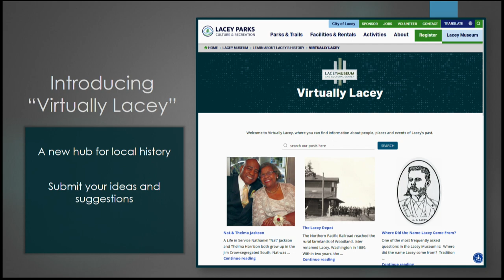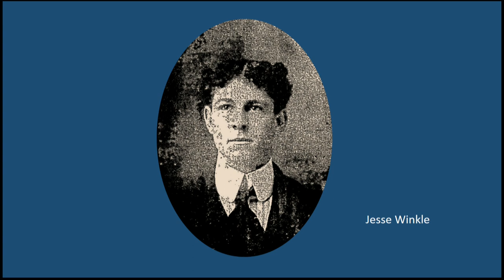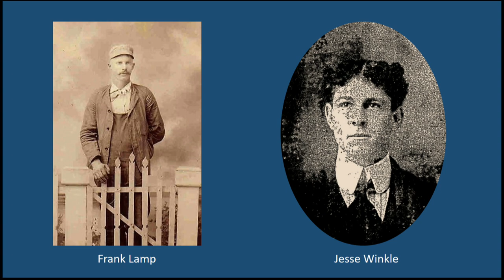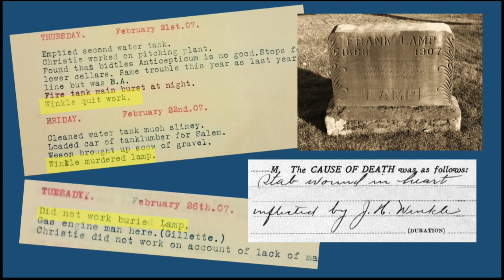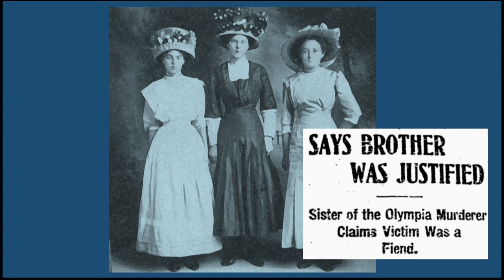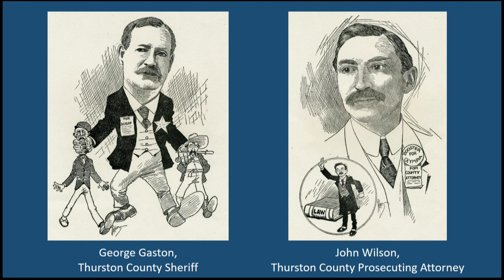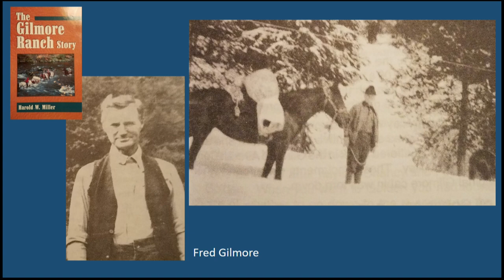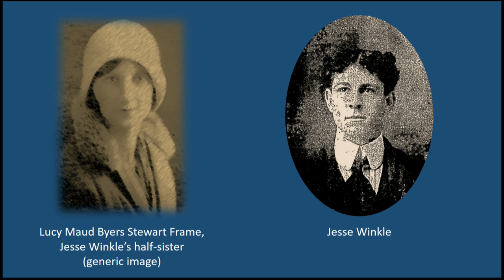History Talks! Scoundrels: The Life of Susie Lewis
Over a century ago, Tumwater resident Susie Lewis suffered a chain of tragedies: abuse, broken homes, infidelity, murder, abandonment, divorce, a child’s death, and a fatal disease. And her misfortunes continued even after she died. Curator Karen Johnson presents an illustrated true-crime talk about Susie’s life and loves, including the scoundrels who hounded her to an early grave.